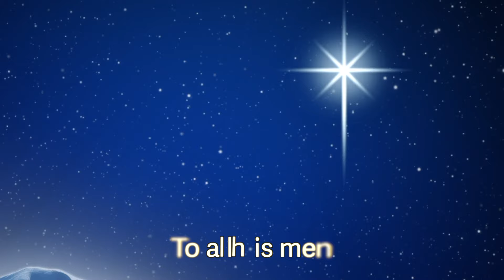Da2o El Agras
St. Peter & St. Paul Coptic Church In Oakville.
Praise the Lord Junior Choir Gr. 5&6